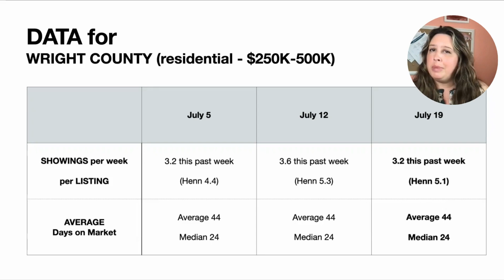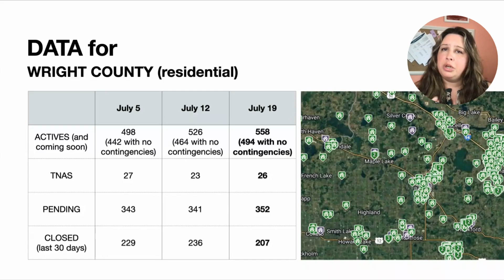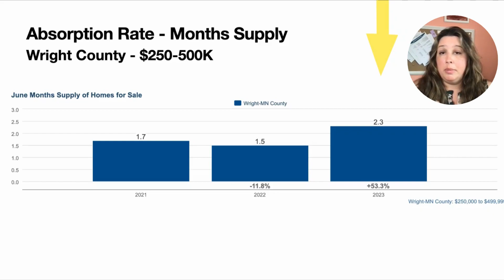Wright County Market Update July 19, 2023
Hey everyone! Happy Weds. I am sharing the weekly real estate market data for Wright County for this past week (7.19.23). Here is the link if you would like to download my summer home buyers guide or get a market report of your neighborhood

I understand that buying or selling a home is more than just a transaction: it's a life-changing experience. I am dedicated to providing exceptional and personalized service for you. I will always work relentlessly on your behalf to help you achieve your real estate goals.

I am a Minnesota gal, residing in Rockford. I only live about 12 miles from my childhood homes (grew up in the Osseo and Wayzata School Districts).

I truly love the process of helping my clients with their real estate goals. I am looking forward to being your REALTOR. If there is anything I can do to be of help to you and your family; please don't hesitate to reach out...

Erica Carlson | Minnesota Realtor®
BRIX Real Estate

Start shopping for homes in the Twin Cities here AND/OR download the free smart home buyer and seller books